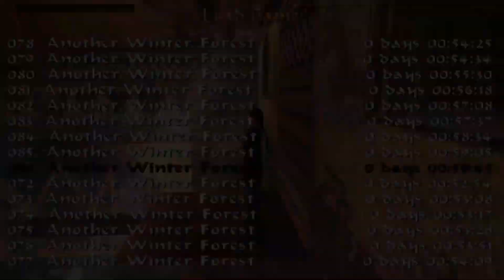❄ Cerkiew Tajemnic ❄ Custom Tomb Raider: Another Winter Forest [2/3] w/ Deseo @GrzesFrodo || TRLE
Witajcie kochani w ten piękny świąteczny czas. Razem z Deseo i Frodo nagraliśmy świąteczny custom. Mam nadzieję, że wam się spodoba! Wesołych świąt!